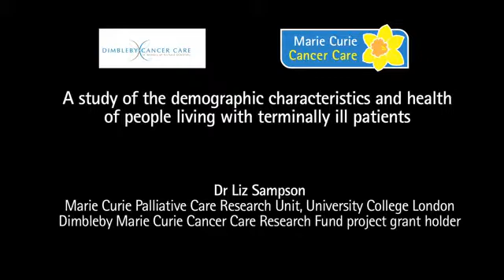Marie Curie Research - Dr Liz Sampson, University College London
A retrospective national cohort study of the demographic characteristics, health outcomes and health service use of cohabitees living with terminally ill patients with cancer, chronic obstructive pulmonary disease and dementia.